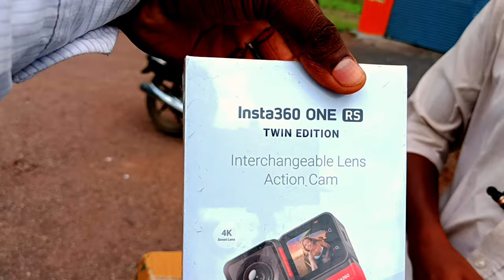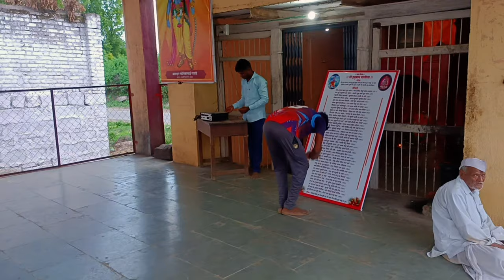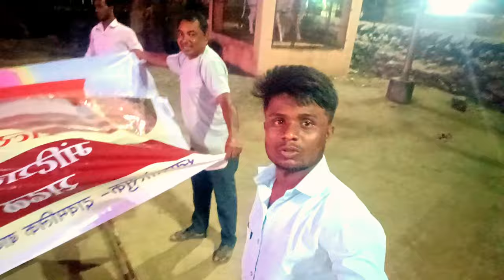दावलमालिक यात्रा उत्सव भाग 3 Davlmalik yatra utsv gadewadi ep-3 Abhishek Madake अभिषेक मडके